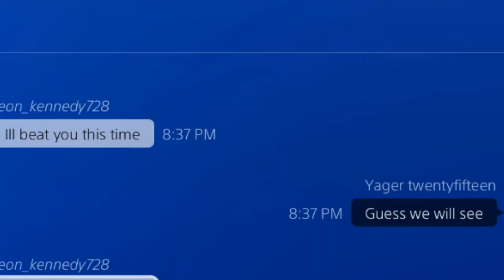Timid Player Calls Me a Cheater!